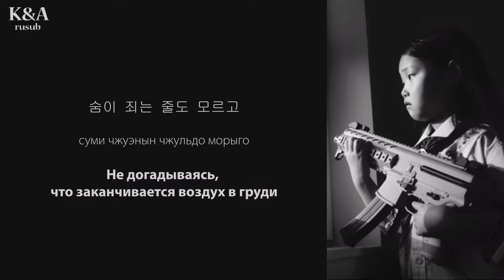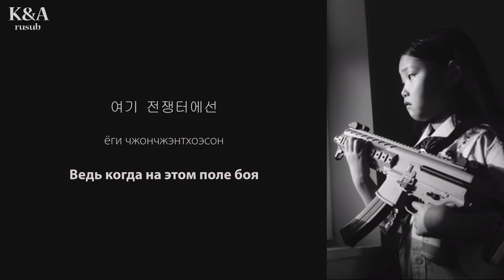AKMU (with Lee Sun Hee) - Hey kid, Close your eyes (перевод на русский/кириллизация/текст)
Перевод оригинальной песни AKMU - Hey kid, Close your eyes. Пойте полюбившиеся песни вместе с айдолами!

Над переводами работали: Kris, kSyukSyu, miraleks, odriew, XmonochromeX

Если Вашу любимую песню до сих пор никто не перевел, напишите нам :-)